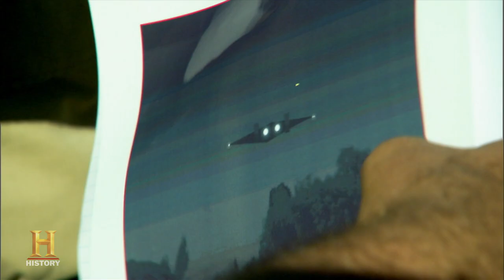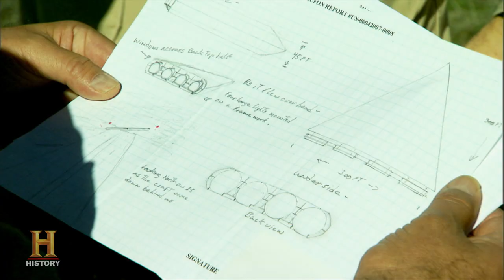UFOs SPOTTED in California | UFO Hunters | The UnXplained Zone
In the sky over an area of California, there has been an increase of strange objects in the sky that look and act like no other known manmade craft in this clip from Season 3, "Giant Triangles."